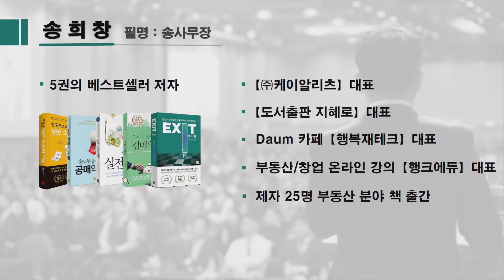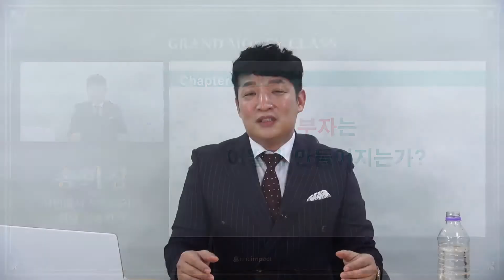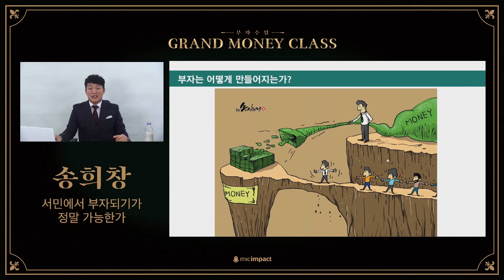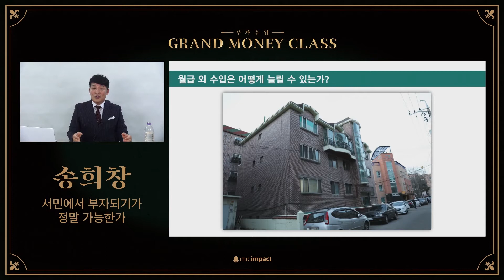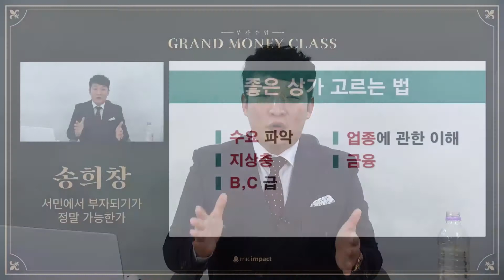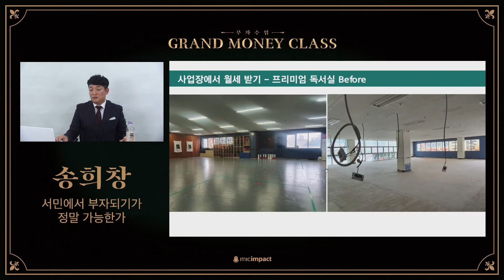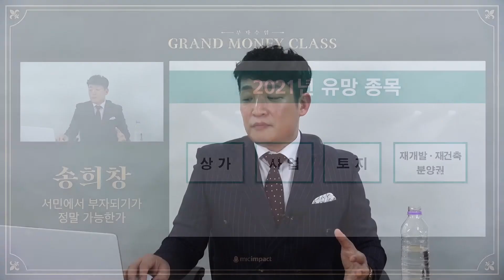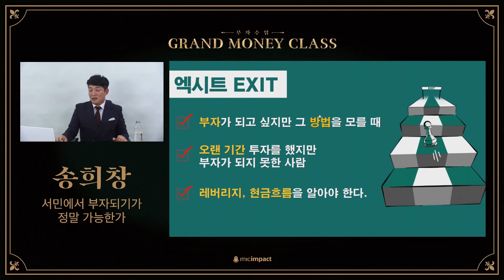[부자수업] 서민에서 부자되기란 가능한가?｜ 부자들의 멘토 송 사무관, 송희창 님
💰부자가 되는 방법💰
👇부자수업(그랜드머니클래스) 지금 바로가기👇

12월 10일 진행된 부자수업 10회차 강연영상입니다.

당신의 세상에 던지는 물음표, 그랜드 마스터 클래스
✔️GRAND MASTER CLASS 2021 바로가기